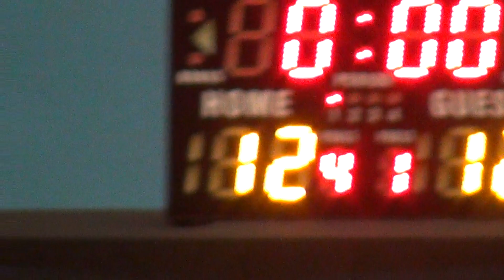05SEP15 挑戰者 vs Team M Q1